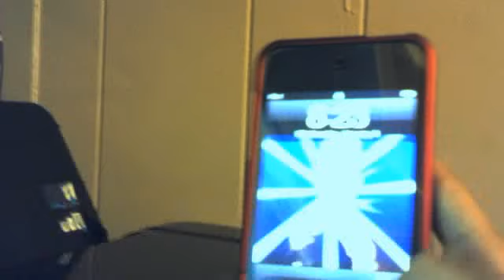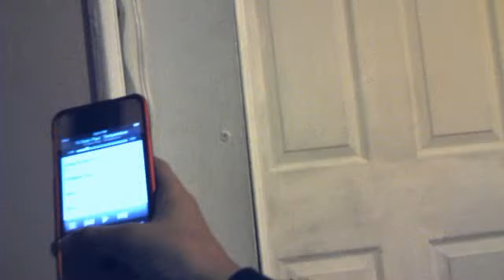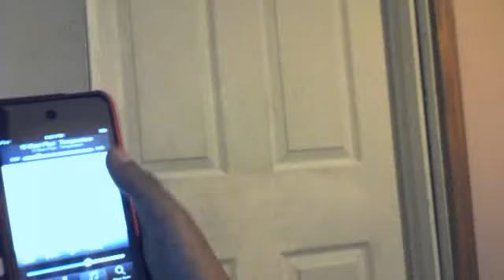how to put free music on your ipod without computer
please comment and like them and sorry 4 the low voice